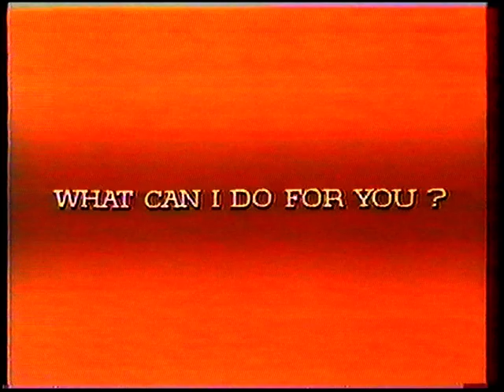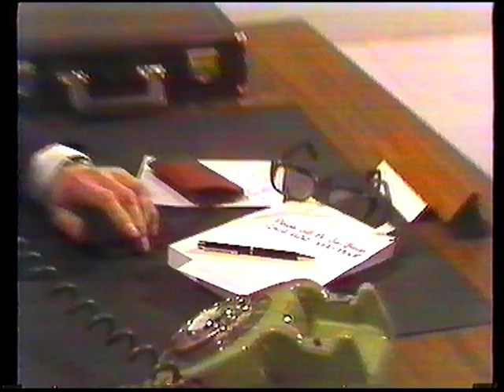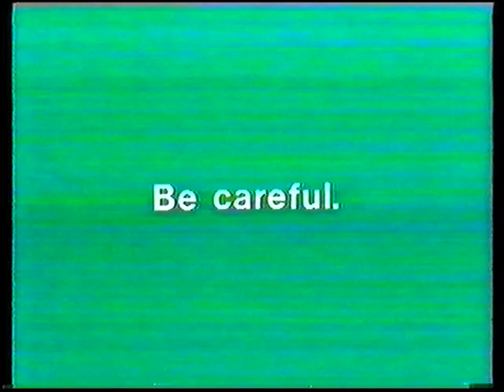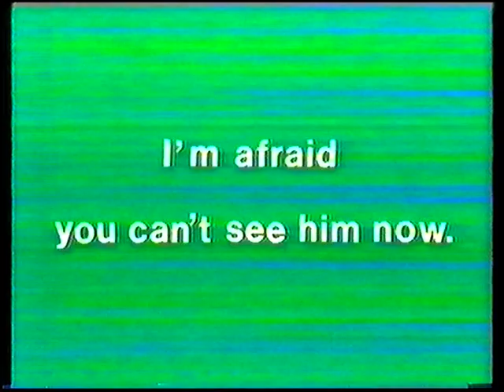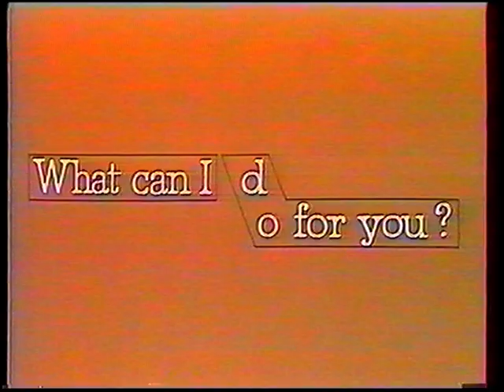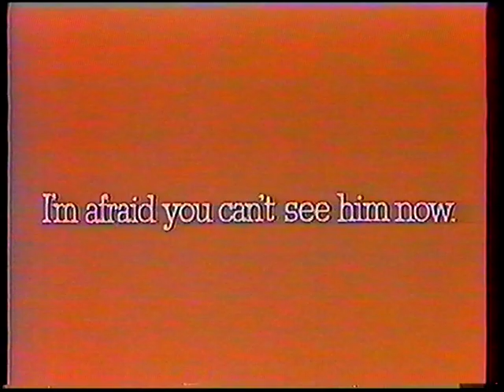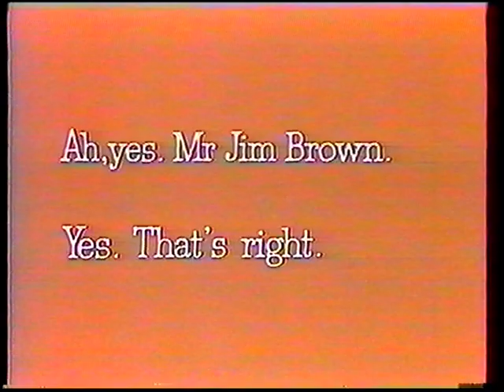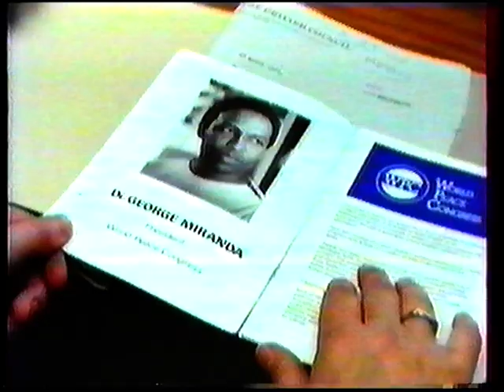Welcome to English Part 11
Dla łatwiejszego zrozumienia filmu knij na ikon CC w prawym dolnym rogu w celu uaktywnienia napisów (subtitles).
Welcome to English Part 11, Nauka języka angielskiego. Telewizyjny kurs języka angielskiego.
In today's programme, we'll learn how to identify ourselves and others by telephone and making short calls.
Video English Lesson 11: Welcome to English - Mastering Phone Communication

Enhance Your Phone Skills

Discover the essential techniques for effective telephone communication in English. This comprehensive video lesson focuses on identifying yourself and others over the phone and making short calls with confidence.

Practical Learning for Real-Life Situations

Learn through engaging examples and practice exercises that simulate real phone conversations. Improve your listening comprehension and speaking skills as you navigate common phone scenarios.

Boost Your Professional Communication

Master phone etiquette and language to elevate your career prospects. This lesson equips you with the tools to make a great first impression and communicate clearly in business settings.